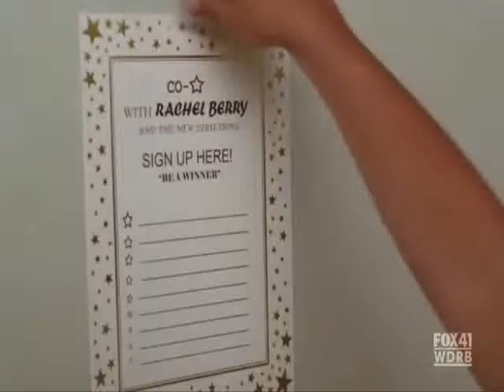Telephone Glee Season 2 Rachel and Sunshine Washroom Encounter (Leah and Charice) HD full video